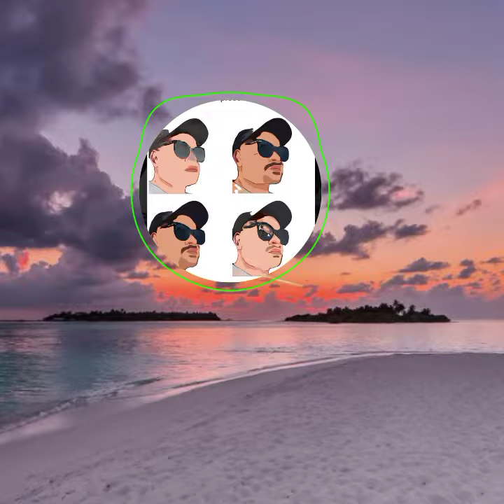🎵Boney M - Rivers Of Babylon Remix Aha Aha | By VALEN KIKISO🌴🌴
@Valen Kikiso @𝘼𝙎𝙀𝙂𝙄 𝘿𝙀𝙆𝙊 シ︎

SELAMAT MENDENGARKAN LAGUNYA
SEMOGA TERHIBUR SELALU BUAT GANDONG BASUDARA DONG SEMUA.
DAN TERIMAKASI BANYAK BUAT YANG
SUDAH SUPORT CHANNEL INI (GBU).
TRUS KKA DORANG JANG LUPA UNTUK
BIAR SA TAMBAH SEMANGAT BUAT REUPLOAD LAGU-LAGU TERBARU.
Sekian dan terimakasih selamat mendengarkan.
[KALAU SUKA PUTAR ULANG]

Lagu Acara Terbaru
_Remix_2k22

Parachute

IZIN TAG MY PATNER:

▶ARM'WEST ▶RADEN KONDJOL
▶WIO REKO ▶NIPA GOKA ▶BAGARAP
▶CLUMZTYLE MUSIC PRODUCTION
▶IRIAN JAYA 95 BBC ▶MAFIA GANG
▶BOS'MON ▶TuanGuz Channel ▶Wapres
▶ASLI RAKAT Official ▶AldoBz ▶Wio reko
▶Cems wbo ▶Flobamora ▶Pace santana
▶PONDOK PINANG MUSIC ▶Bocah remix
▶RTC - Roa Hae Channel ▶SENJA TIMUR
▶DISCO TANAH MANADO ▶IndieVibes
▶Eddy Eddie Png ▶MLBH VIBEZ ▶Mrwest
▶Son Of Valley ▶BadaBass Music
▶WENZHY MUSIC ▶Nanda Lovers
▶Pc iji3 Mabezs ▶LARANTUKA CHANNEL
▶Ridwan RMX ▶SEASIDE BOOMBOX
▶WORLDSTARHIPHOP ▶ACHELL ARTER
▶Trap Nation ▶Pacific music ▶Dj Qhelfin
▶Douglaz Official ▶73F Manokwari
▶MalkamMusicHD ▶Chume Frasawi
▶Xorks TV 2 ▶REYFADO KEKAH ▶DJ DESA
▶RAWI BEAT ▶reggaedomaranhao
▶STENLLY KIKISO ▶TEiS Malkam
▶NADLLA INDOX ▶RIVAN KHAMTOL
▶Alkam Malkam ▶*PrinCe RJ* ▶Beatzlen
▶GanjaMusicHD ▶Fauzan Mangada
▶PACE KARIBO MUSIC ▶Ryfall Remixer
▶RUM FARARUR PRODUCTIONS▶Look remix
▶Neon Remix69 ▶ArieRemixer ▶batan lb
▶VENTI PRODUCTION ▶Shile Bela Chanel
▶TALITA YOUTUBE ▶MELANESIA MUSIC
▶Eben Tote Channel ▶Official_its NILDE
▶BANG HEPO ▶Pace Korido ▶Tomas Rkl
▶RKB MUSIC ▶Ismuki Official ▶Kaka'stel
▶Jovi Herlandi ▶ChimbalaHD ▶Dezine
▶EANG SELAN OFFICIAL ▶Music Papua
▶Lampu1Comedy ▶Png Old Music
▶BPD MUSIC PRODUCTION || dj thety
▶Kasda Musik ▶MAUMERE TIMUR
▶Jawsh 685 [L A Z]  ▶AMusic production
▶KIMBO Official REMIX ▶Velcom Music
▶Ricky Dekstop ▶SEVAI OFFICIAL
▶ASEGI DEKO ▶EASTEN BEATZ K8

lagu acara papua terbaru 2022 remixer gila
lagu acara papua terbaru 2022 full album
lagu acara
lagu acara terbaru 2022 remix Kasda Musik
lagu acara terbaru 2022 remix tik tok papua
tiktok dances 2022  dj viral 2020/2021
Awan Axelo terbaru 2022 viral DJ DESA 2021
tiktok dances 2022 terbaru snopes dog song
dj tiktok dance terbaru 2022  wiz khalifa
dj tiktok viral terbaru 2022 dance monkey
lagu viral 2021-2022 channel music viral
dj calma remix slow newDj Qhelfin
dj rawi beat terbaru full bass music viral
dj rawi beat   lagu reggae
lagu reggae terbaru 2022 indonesia terpopulernipa goka remix  lagu dj viral
lagu reggae terbaru  lagu paling viral
dj rawi beat terbaru full bass elegan boys
lagu reggae terbaru 2022 indonesia terpopuler
wio reko 2020 wio reko channel 2022
lagu natal remix  Natal reggae remix slow
lagu natal remix terbaru 2022 wizz baker
dj bassgilano natal dj basgilano terbaru 2022
Basgilano 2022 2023 lagu special oles terbaru
Lagu story kekinian story 2022 story 2023
Pecinta story quotes lagu quotes story gila
rakat channel 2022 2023 kaka cemos rmx
rakat channel terbaru 2022 Ryffal remixer
Dj Ryffal one the beat dj rakat full bass
alkam malkam Asegi Deko arm west
snopes dog song remix papua music nation
Irian jaya 59 BBC dj korix lembata mixing
Aldo Bz AMmusic Production Bass boost
Sile bhela channel Volcom Music Likuela
vDreamCrew Eddy Eddie png Prince RJ
RMK REPORTE STS Reey27 MUSCI
DJ CHARD OFFICIAL MUSIC Masaka Vibez
IndieVibes TuanGus chanel Pacific Music
ElAlfaElJafeTV Reggaeville Nanda Lovers
Official Rizki Art LUIZ BATARANGK OFFICIAL
WORDSTARHIPHOP Hen Sept David Rejam
BiE FiftyWo BATAN LB Trap Nation DMW HQ
RKB MUSIC Aldo Stm Allzet Music SiiBoboi
RIVAN CHAMTOL Reggaedomaranhoa
WaveMusic Music Chanel Vida TikTokTunes
JulianspromosTV|SocaMusic Taiwan Mc
MARIO EL DA SILVA Deep Territory Records
Cakes & Eclairs Papua Musik Madafaka
PNG MZ Lagu png terbaru png 2020
Png 2020/2021 png remix  lagu png tik-tok
Png tik-tok viral 2020/2021  png viral terbaru
Lagu png terbaru 2020/2021 viral Ganja Music
Ini yang di cari cari lagu paling viral
Lagi viral remixer yang di cari cari
Kreator video edit video musing reggae
Official Music reggae remix 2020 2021
Reggae Song RMX dj bloateng terbaru
Staryoutube frii fire pung aplikasi studio
Youtube Musik lagu acara tersante
Lagu png tik-tok terbaru  lagu png special tik-tok  dj clumstile terbaru pesta rakat
Png solomonds island  png manggi sepik
Alan Walker 2020 Alan Walker terbaru viral
Alan Walker remix slow Ricky Riamca
Official music dj terpopuler official remixer
Lagu acara papua special ramake
REGGAE JPOD REMIX TERBARU
REGGAE JPOD REMIX VIRAL 2021
JPOD REMIX VIRAL TIK-TOK  PSM CREW

🔵KALAU SUKA PUTAR ULANG🔵SELAMAT MENDENGARKAN LAGUNYA
|| LIKE || COMEN || SHARE || SUB